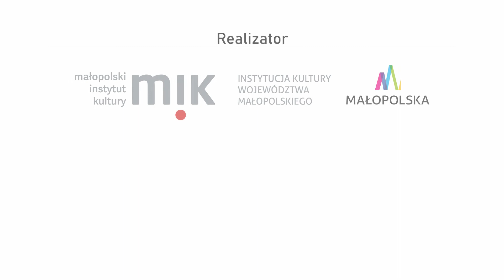Lato w Teatrze 2020 - Mała Spółdzielnia Codzienna